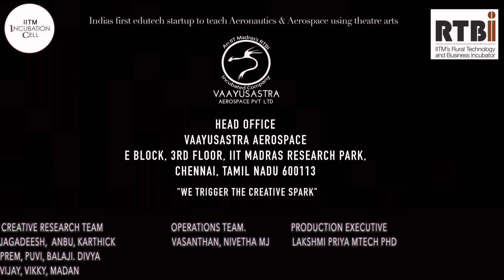DIY ISRO Rohini | First Indian Indigenous Satellite | Rohini Technology Payload (RTP) | RS-1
ISRO Rohini | First Indian Indigenous Satellite | Rohini Technology Payload (RTP) | RS-1 | RS-D

Design & Edit
Anbuselvan BE Aero

Rohini is a series of satellites launched by the Indian Space Research Organisation (ISRO). The Rohini series consisted of four satellites, each of which was launched by the Satellite Launch Vehicle (SLV) and three of which made it successfully to orbit. The series were mostly experimental satellites.

Rohini Technology Payload (RTP)
It was a 35 kg (77 lb) experimental spin stabilized satellite that used 3W of power and was launched on 10 August 1979 from SDSC. The satellite contained instruments to monitor the launch vehicle. It did not achieve its intended orbit as the carrier rocket SLV was only 'partially successful'.

RS-1
It was also a 35 kg (77 lb) experimental spin stabilized satellite that used 16W of power and was successfully launched on 18 July 1980 from Satish Dhawan Space Centre[3] into an orbit of 305 km × 919 km (190 mi × 571 mi) with an inclination of 44.7°. It was the first satellite successfully launched by the indigenous launch vehicle SLV. It provided data on the fourth stage of SLV. The satellite had mission life of 1.2 years and an orbital life of 20 months.

RS-D1
It was a 38 kg (84 lb) experimental spin stabilized satellite that used 16W of power and was launched on 31 May 1981.[4] The launch of the SLV was a partial success as the satellite did not reach the intended height and thus it only stayed in orbit for 9 days. It achieved an orbit of 186 km × 418 km (116 mi × 260 mi) with an inclination of 46°. The satellite carried a solid state camera for remote sensing applications (Landmark Tracker) and performed to specifications.

RS-D2
It was a 41.5 kg (91 lb) experimental spin stabilized satellite that used 16W of power and was launched successfully on 17 April 1983[5] into an orbit of 371 km × 861 km (231 mi × 535 mi) and an inclination of 46°. The satellite was in operation (mission life) for 17 months and its main payload, a smart sensor camera, took over 2500 pictures. The camera had the capability to take pictures both in visible and infrared bands. After an orbital life of 7 years, the satellite reentered the Earth atmosphere on 19 April 1990.